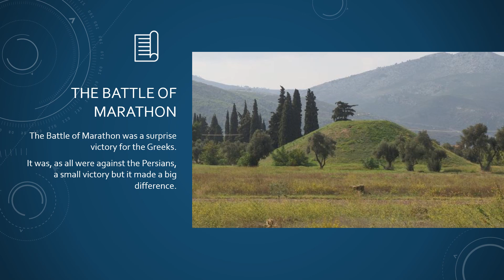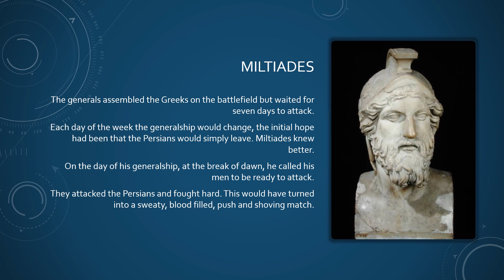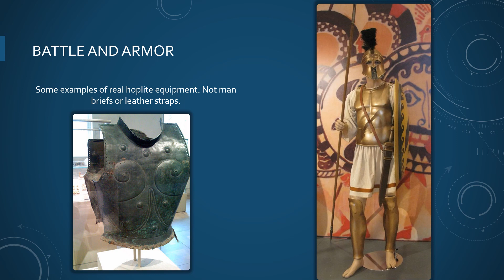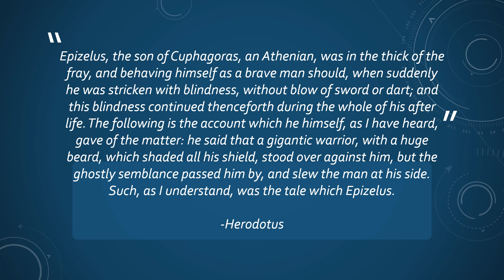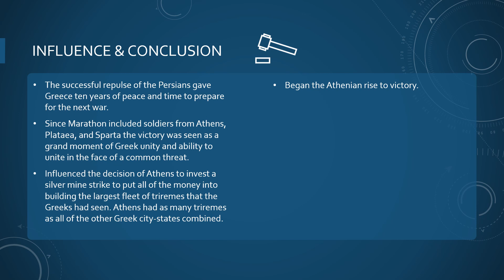PERSIAN WARS MARATHON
The Battle of Marathon. The student will learn details on the battle and how to understand its context in the Persian Wars.